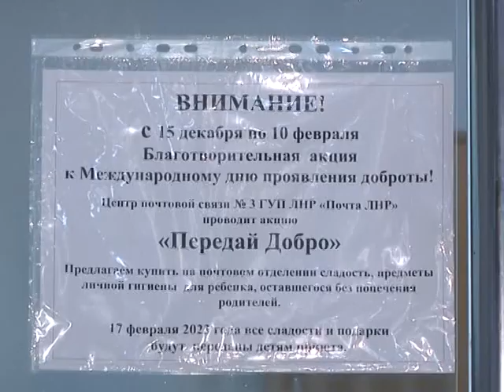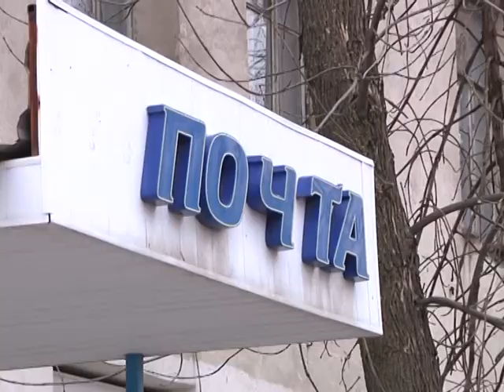Выпуск новостей 12.01.2023 г.